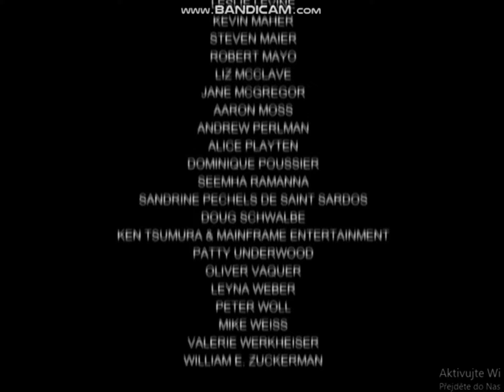ClassicMedia (2006)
Taken from “Casper’s Scare School”